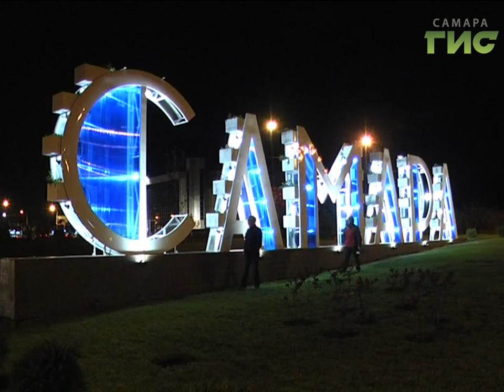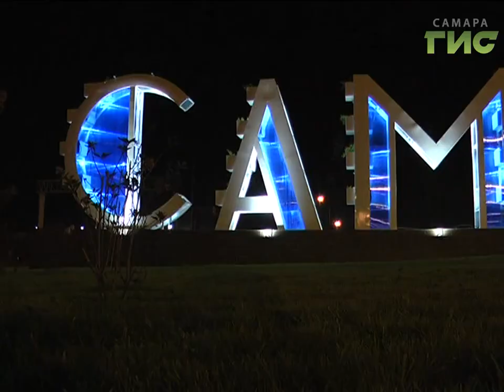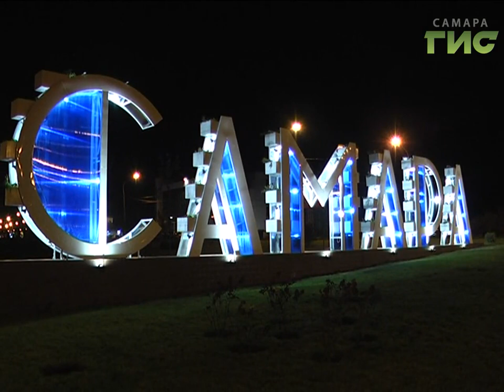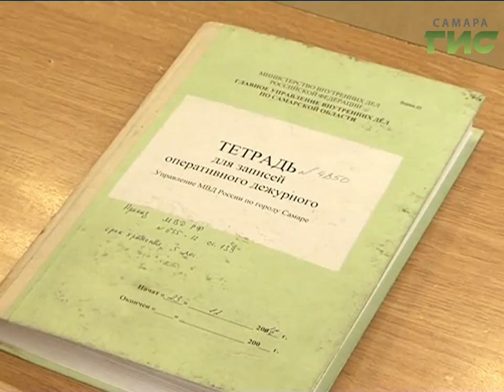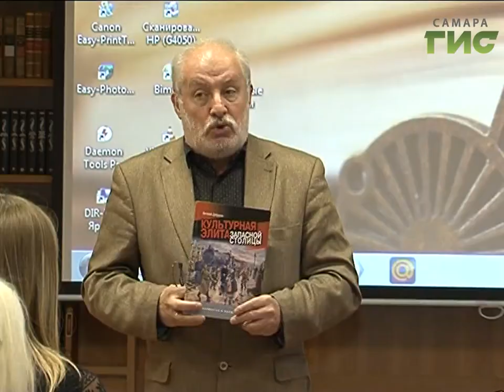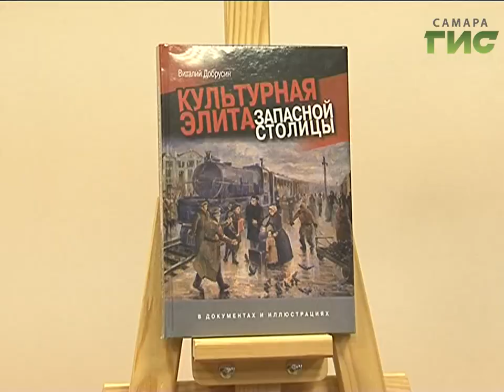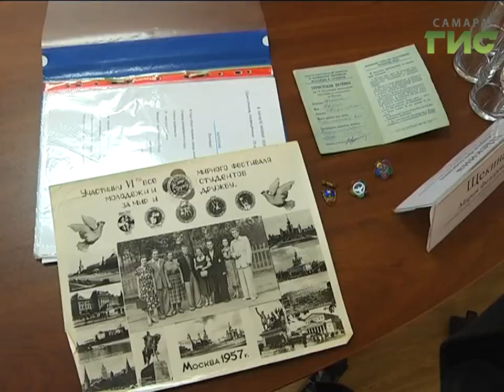«События» от 11.10.2017 (день)